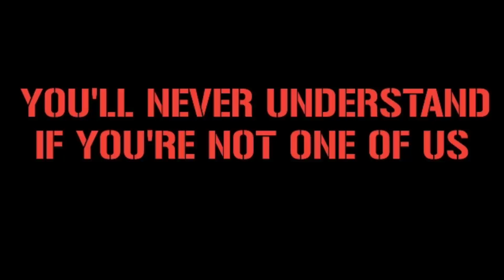CURVA NORD LAZIO IN DERBY DELLA CAPITALE || SS Lazio vs AS Roma 19/3/2023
Location : Stadio Olimpico Roma, Roma